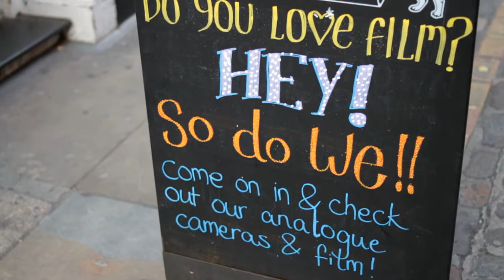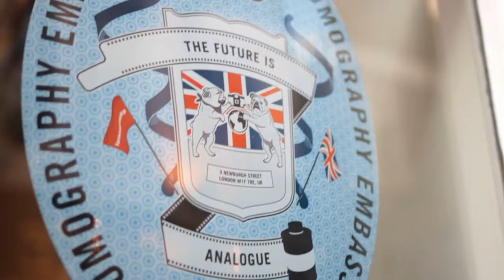Saint Presents: Photography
Saint Presents is a monthly series of intimate, tailor made events celebrating contemporary-classic British crafts.
This month we celebrated the craft of British Photography at the Lomography Gallery Store in Soho with guest speakers Jamie Buchanan-Dunlop and Uslan Cevet.
Jamie discussed his two recent expeditions to the Arctic and Pakistan, reflecting on the difference between creating a sense of place which has a timeless quality versus the immediacy and hyper-reality of digital. He also gave his advice on film to suit your environment, and how to learn what works and what doesn't in your photography.
Uslan discussed the craft of lomography and offered technical tips. 'The film is your paint and your canvas,' he explained, 'so you have to choose wisely.' He also dispelled fears about using (or ignoring) your flash to create the perfect image. He also talked about the importance of engaging your subject, whether animal or mineral, to understand the context of your shot. And Uslan's final words of advice? 'Don't over think. Make it second nature and take your camera everywhere!'